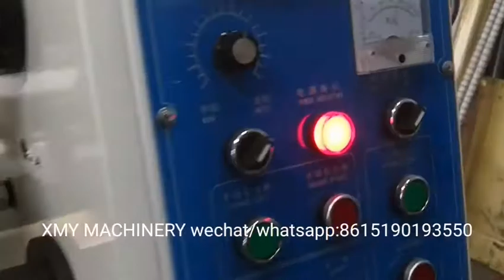Air score blade bopp. masking tape slitter rewinders to Bangladesh.